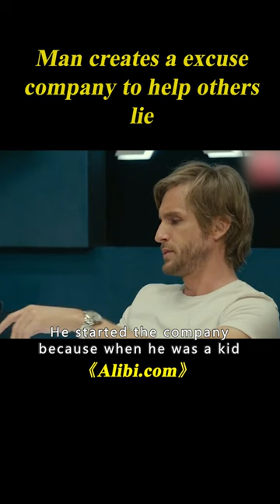Man Creates An Excuse Company To Help Others Lie, His Father-In-Law Becomes His Client#shorts 1/3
Movie name: Alibi.com

Summary: Greg and his company provide alibis for infidelities, among other sins. He falls in love with Flo, whose dad turns out to be his customer.

Director
Philippe Lacheau
Writers
Philippe Lacheau,Julien Arruti,Pierre Dudan
Stars
Philippe Lacheau,Élodie Fontan,Julien Arruti